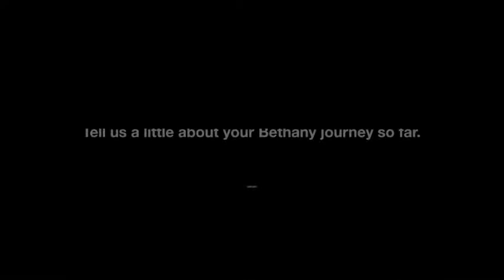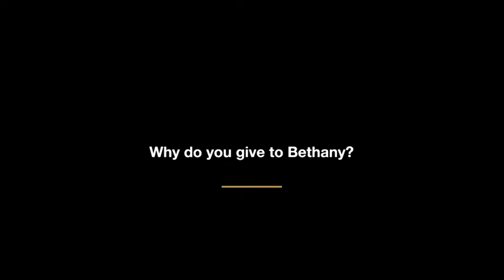Why We Give: Margaret McCormick